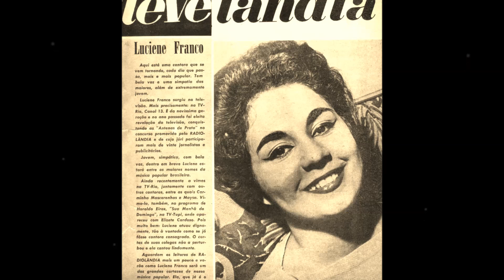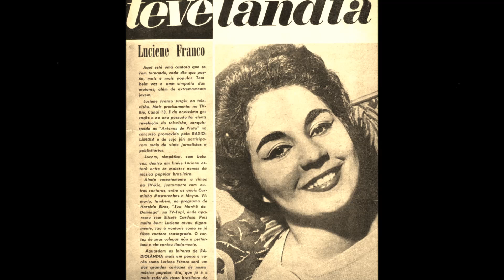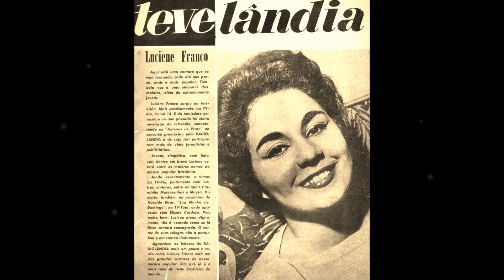Luciene Franco - LOUCO (Ela é seu mundo) - Wilson Baptista e Henrique de Almeida - gravação de 1965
Luciene Franco - LOUCO (Ela é seu mundo) - Wilson Baptista e Henrique de Almeida.